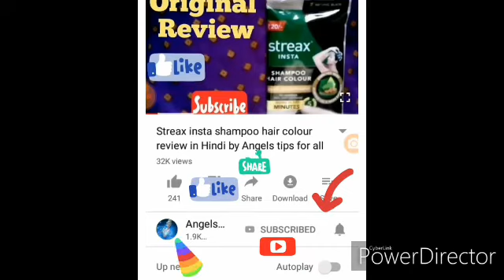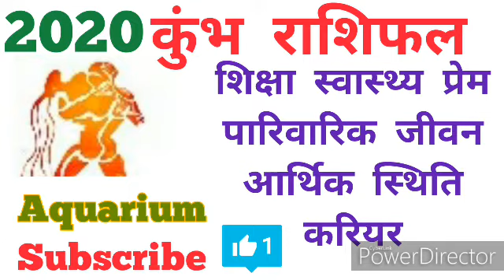Aquarius horoscope 2020 in Hindi | kumbha Rashifal कुंभ राशिफल २०२०